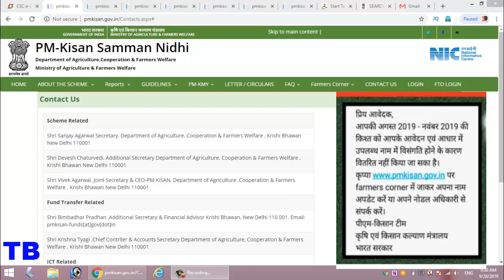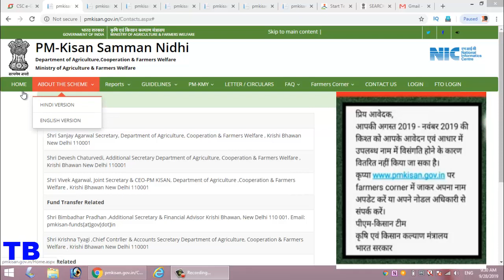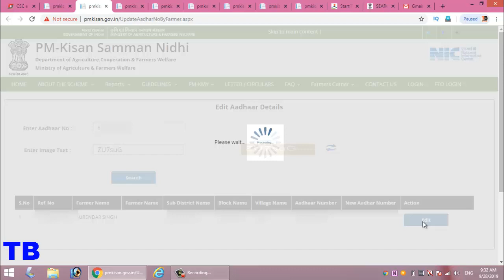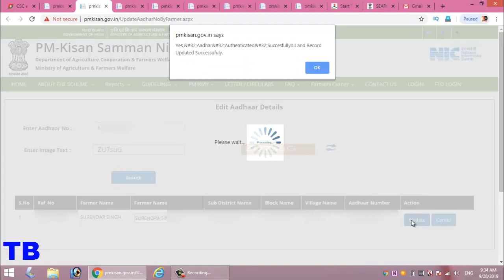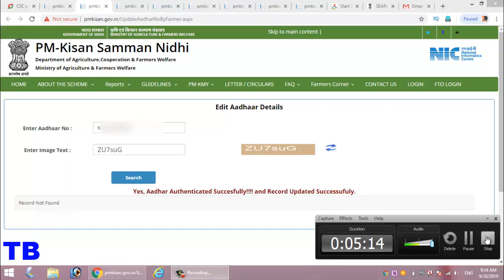PM kisan Samman Nidhi Yojana form correction and application chack step by step in hindi 2019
प्रधानमंत्री किसान सम्मान निधि योजना, प्रधानमंत्री किसान सम्मान निधि योजना 2019, राजस्थान प्रधानमंत्री किसान सम्मान निधि योजना, किसान सम्मान निधि योजना, प्रधानमंत्री निधि योजना,

PM Ksan Yojana, Pm kisan yojana new update 2019, PM Kisan Nidhi Yojana New Messages, Pradhan Mantri Kisan Mandhan nidhi yojana list,
All Institutional Land holders., PM Kisan Nidhi Yojana New Messages Solution, Farmer families in which one or more of its members belong to following categories, It has become operational from PM- KISAN Scheme, pm kisan big update,

Exclusion Categories, list of pm kisan samman nishi yojana, pm nidhi, PM
 pm kisan nidhi yojana form status, PM kisan samman nidhi yojana correction, PM yojana, PM yojana 2019, PM, Narendra Modi, PM kisan samman nidhi yojana form online correction, PM yojana correction, PM kisan yojana payment

technical bhattji